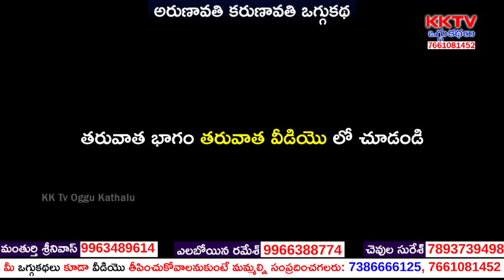అరుణావతి కరుణావతి ఒగ్గుకథ 2బాగం | చెవుల అనిల్ - 9652773596 | ఎలబోయిన రమేశ్ - 9966388774 | KK Tv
Watch అరుణావతి కరుణావతి ఒగ్గుకథ 2బాగం | చెవుల అనిల్ - 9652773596 | ఎలబోయిన రమేశ్ - 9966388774 | KK Tv Oggukathalu,